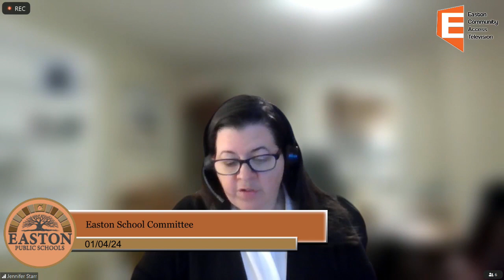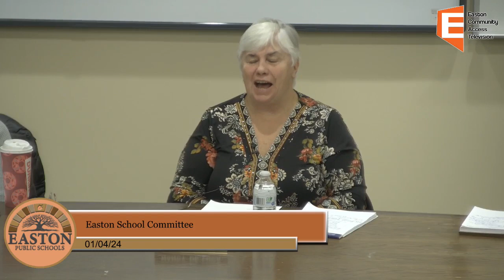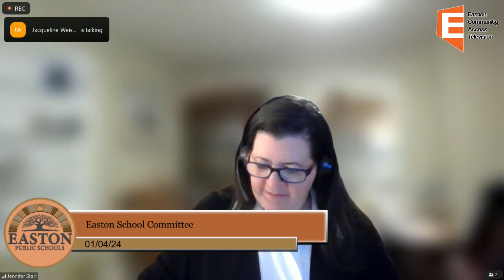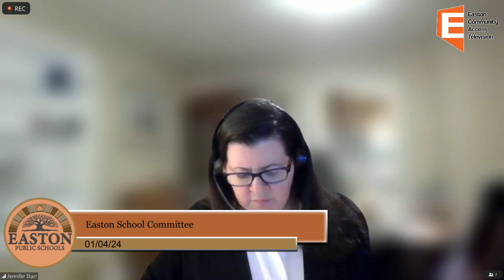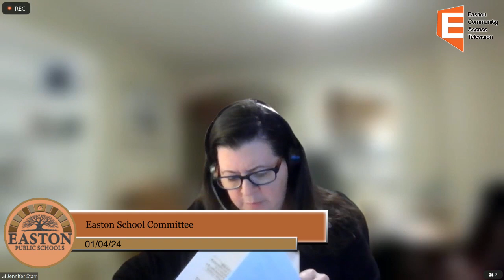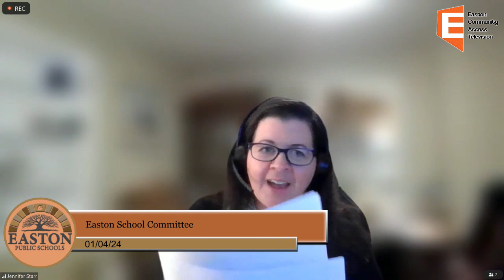Easton School Committee meeting 1/04/24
Easton School Committee Meeting
Simmons Lecture hall Oliver Ames High School
1/4/24